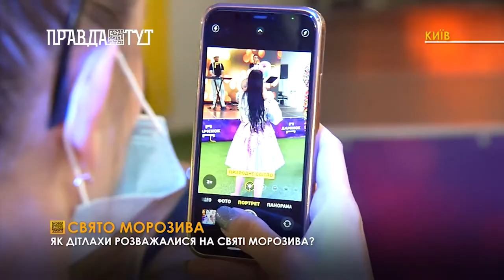У Києві відбулось свято морозива для дітлахів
Маленькі кияни рятувалися від спеки на святі морозива. Діти мали можливість не лише поласувати смаколиками, а й взяти участь у майстер-класах та конкурсах, а також побачити яскраве хімічне шоу.  Більше про свято у сюжеті нашої журналістки Асі Хазової.